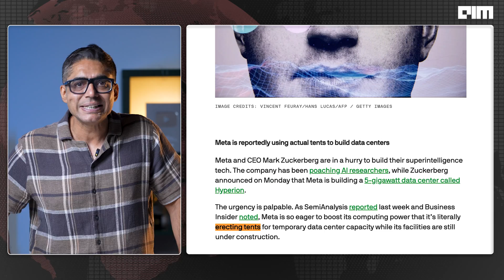Meta’s $100 Billion Bet on AI Superintelligence - Zuck’s 5GW AI Power Play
Meta’s $100 Billion Bet on AI Superintelligence | Inside Prometheus, Hyperion & Superintelligence Labs

Mark Zuckerberg isn’t just chasing chatbots—he’s building AI data centers the size of Manhattan.

With Prometheus and Hyperion, Meta is investing up to $100 billion into AI infrastructure, compute, and talent, aiming to dominate the race toward artificial general intelligence (AGI). Under its newly formed Superintelligence Labs, Meta is bringing in some of the most influential minds in AI, including Alexandr Wang, Nat Friedman, and Daniel Gross.

In this episode, we break down:

Meta’s 5GW data center play

Why the company reorganized around Superintelligence Labs

The $200M+ talent arms race

The environmental toll of AI infrastructure

Meta’s real advantage: the ad-fueled AI flywheel

How this all ties into the US government’s national AI strategy

Meta isn’t just scaling models — it’s scaling the future of intelligence itself.